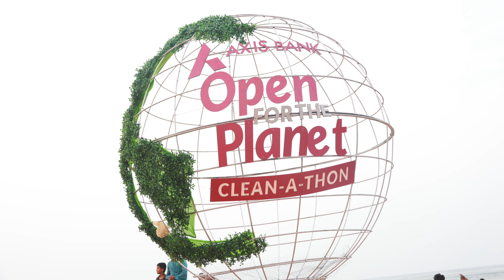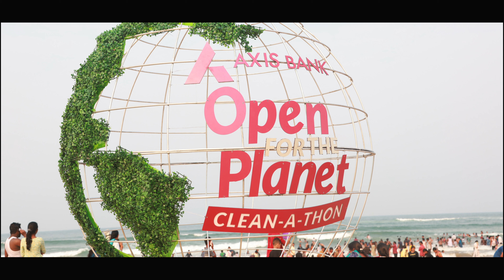Axis Bank Video